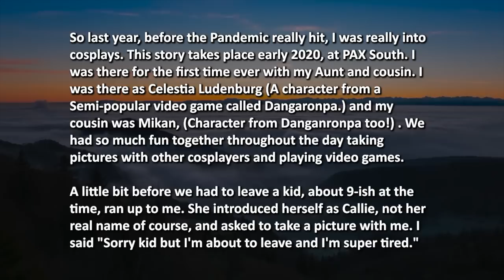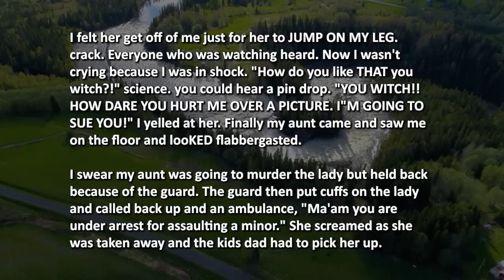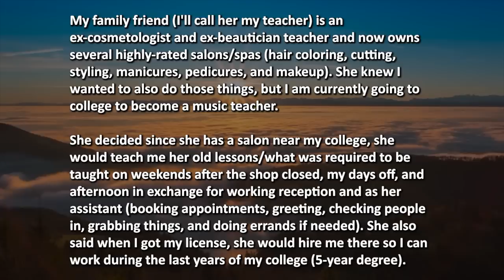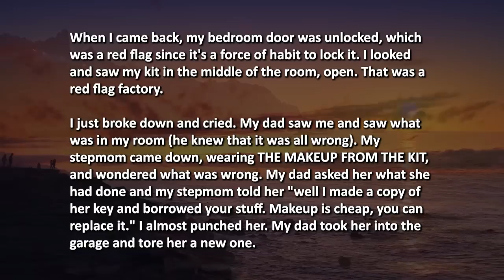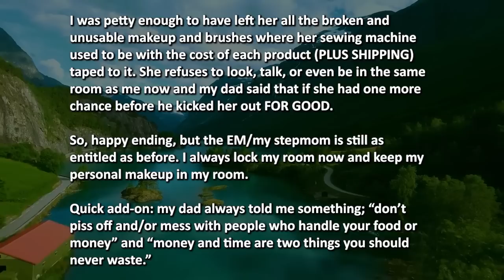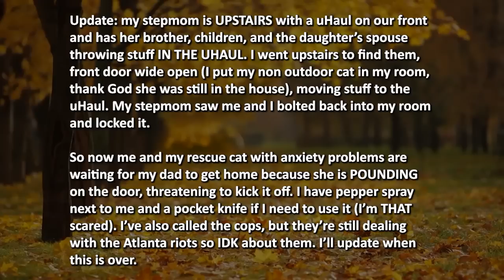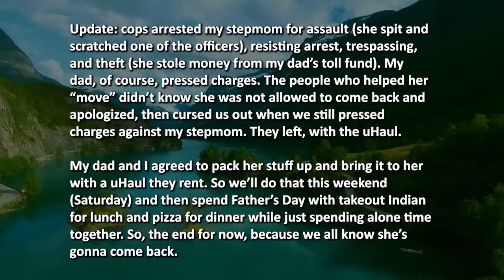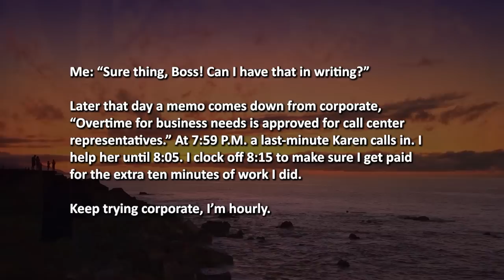KAREN JUMPS ON MY LEG AFTER SENDING ME TO THE GROUND FOR REFUSING TO TAKE A PICTURE WITH HER KID!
Time Stamps:
00:00 - Intro
00:16 - Story 1
05:21 - Story 2
15:40 - Story 3